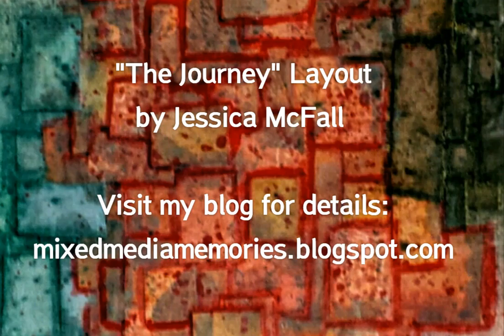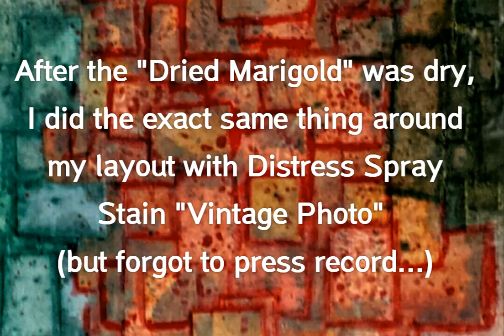"The Journey" Mixed Media Layout Tutorial Using Scraps of Elegance "Timeless" Kit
This mixed media layout is titled "The Journey", and I created it using the Scraps of Elegance (SOE) "Timeless" Main Kit and Elements Add-On Kit for September, 2016.  Most of my tutorial is in fast-forward, but if you want to view the fast parts a little bit slower, just adjust the settings to 1/2 speed when you play it on youtube.
The color scheme for the SOE kit completely fits with the Words and Paintery challenge board for September, so this is my entry for that challenge.

~Jessica McFall~